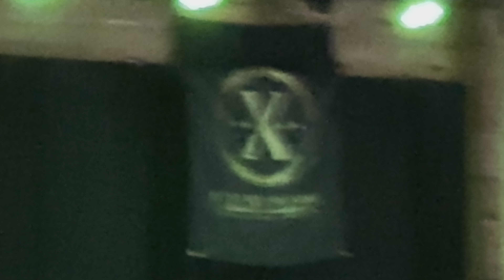Tim Spinnin Schommer playing Point of No Return!